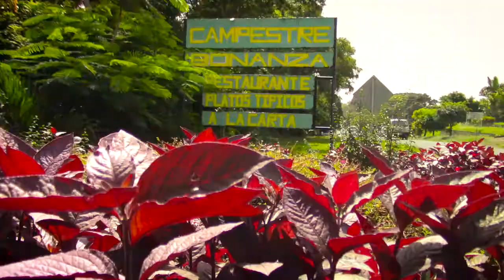Restaurante Campestre Bonanza, Masaya